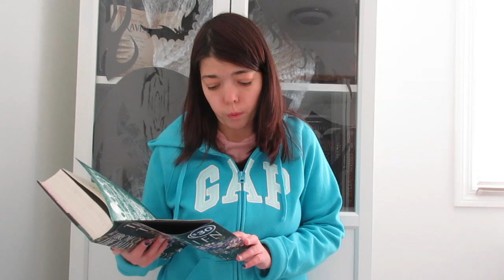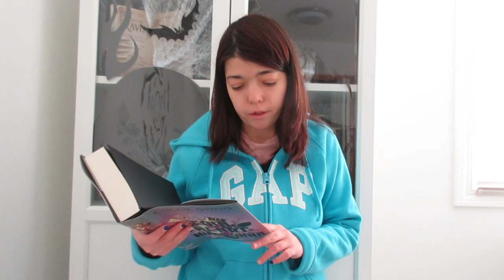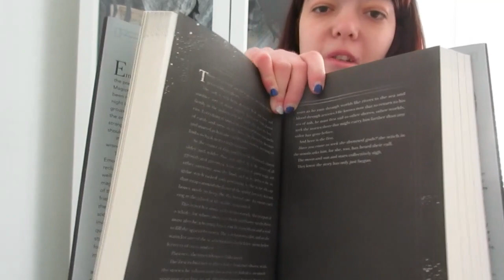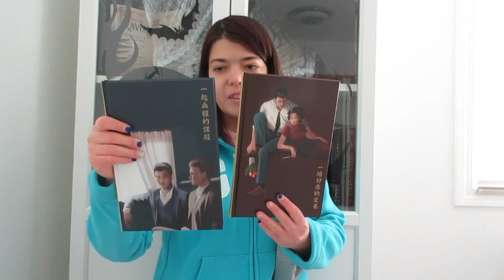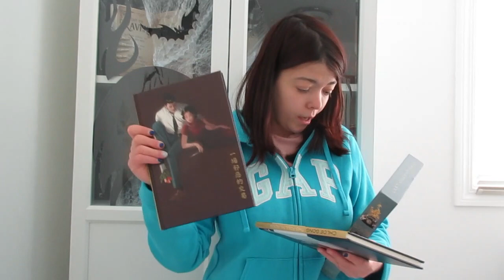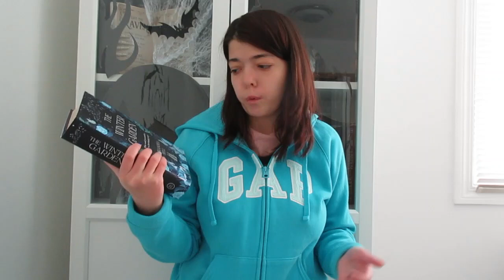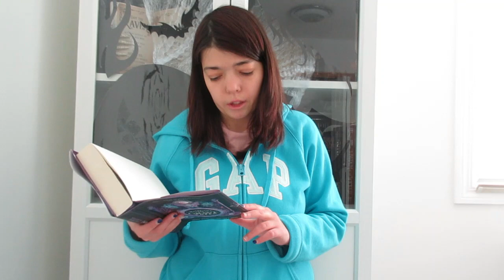BOOK HAUL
Hello, everyone! It's been a while since I had done a book haul!